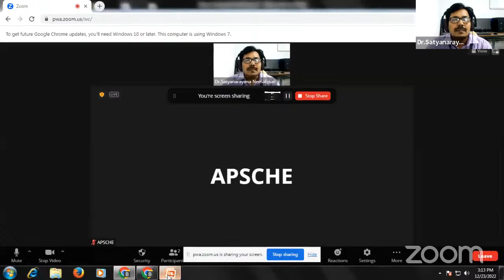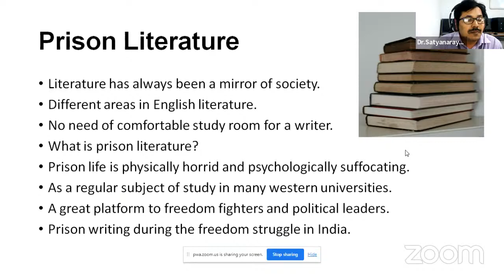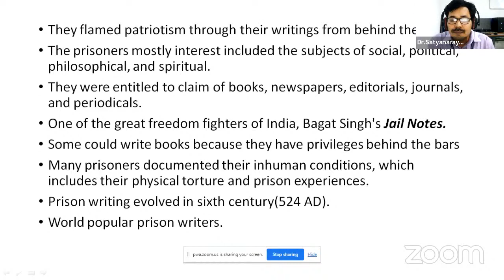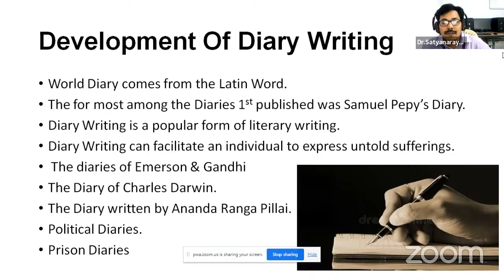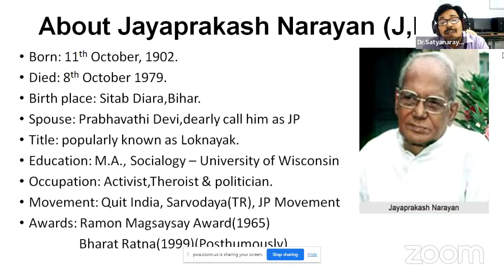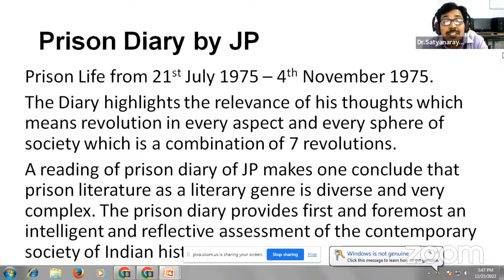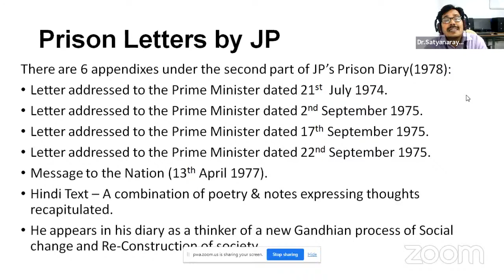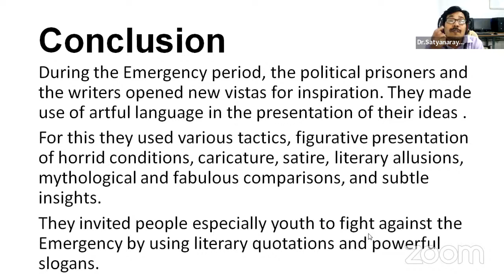EP - 88 Talk the Book - Jayaprakasah Narayans "Prison Diary" by Dr.N.Satyanarayana